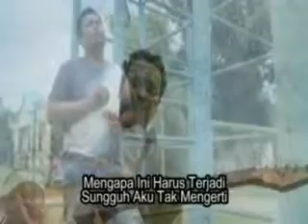benci atau sayang voc cek goen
Guntur ( cek goen ) jd artis woy